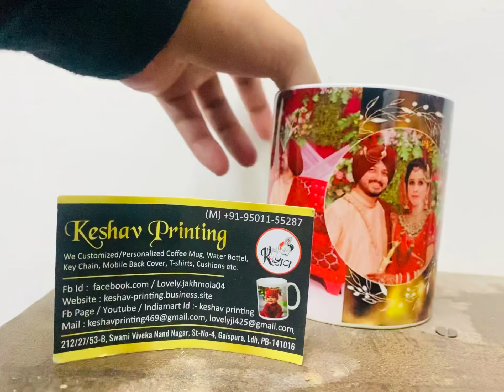Custom coffee mug